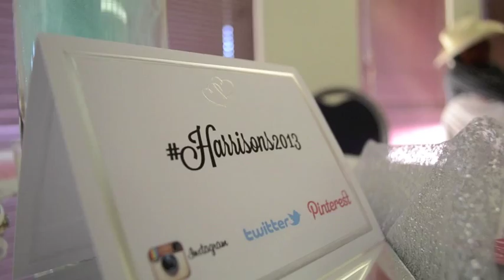Brittany & Brian's Wedding Video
Still a rookie at making wedding videos